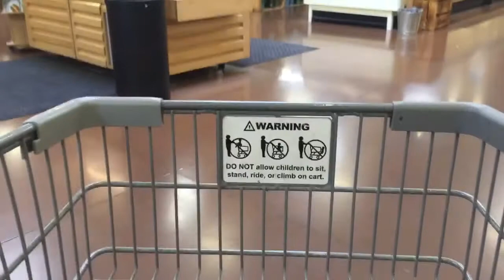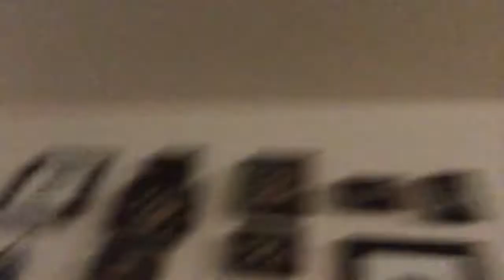Vlogust 10 - changing mindset and cousin love